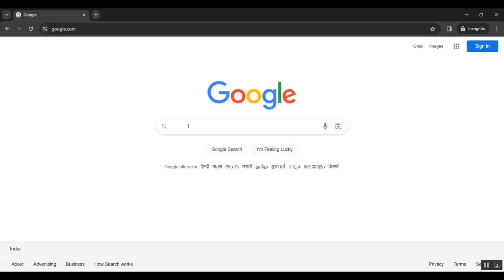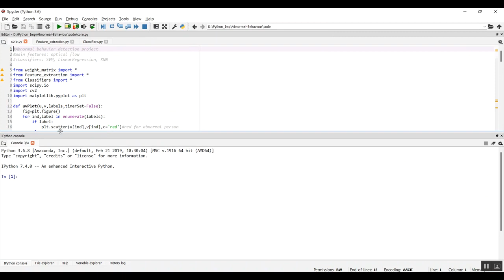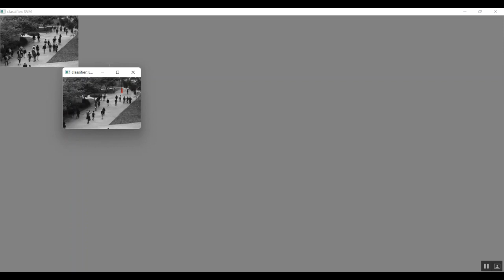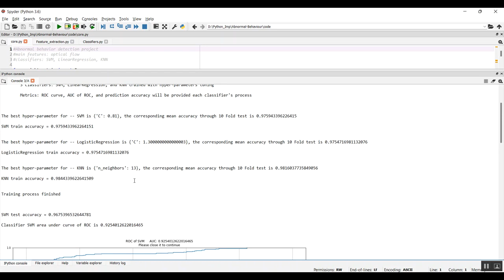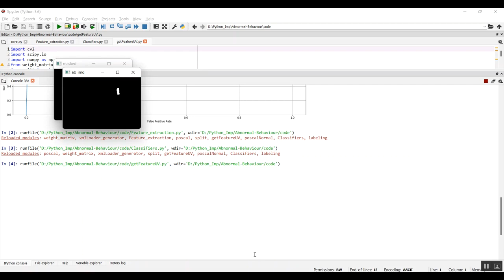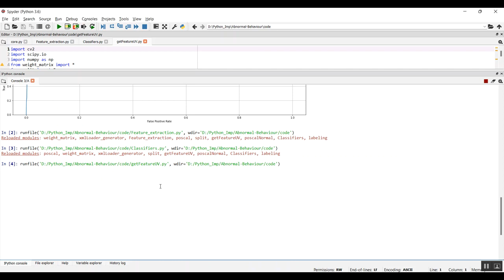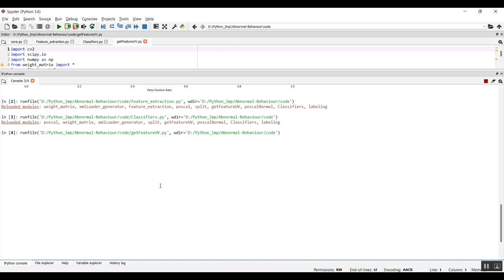DEFT A Novel Deep Framework for Fuzz Testing Performance Evaluation in NextG Vulnerability Detection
IEEE PROJECTS 2024 TITLE LIST

* Complete Source Code
* Complete Documentation
* Complete Presentation Slides
* Flow Diagram
* Database File or Dataset
* Screenshots
* Execution Procedure
* Video Tutorials
* Supporting Softwares

Support Specialization
* 24/7 Support
* Ticketing System
* Voice Conference
* Video On Demand
* Remote Connectivity
* Document Customization